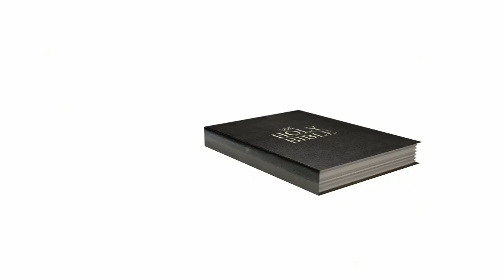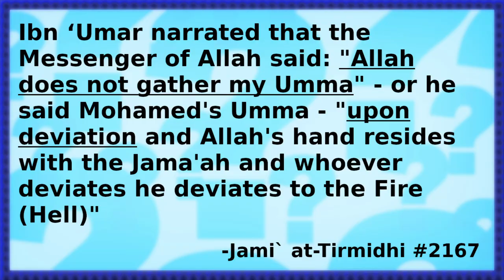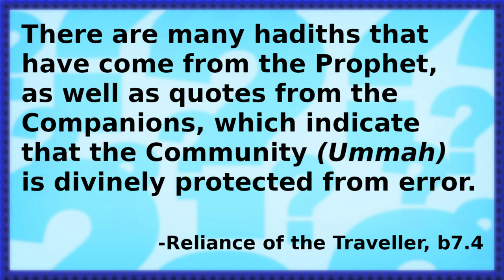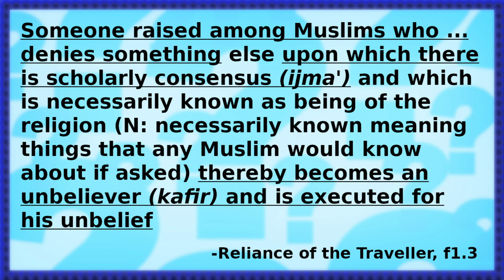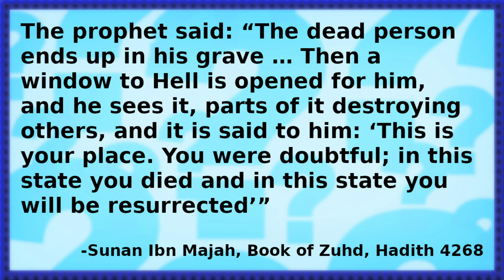Understanding Islamic Truth (Is Yasir Qadhi a hypocrite?)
As Pontius Pilate famously asked, "what is truth?"  When outsiders look at Muslim apologists, they may see dishonesty and deceit.  However, that it partially based on their understanding of "truth."  Islamic thought sees things very differently, however, based on a different understanding of truth.  I investigate the apparently contradictory stances of Yasir Qadhi as a means of illustrating this fundamental difference in epistemology.

* "In the Hot Seat Muḥammad Hijāb Interviews Dr. Yasir Qadhi" - (removed from public view)
* "Yasir Qadhi Explains His 'Doubts'" - (removed from public view)

Other sources:
* Jami` at-Tirmidhi #2167: “Allah does not gather my Umma - or he said Mohamed's Umma PBUH - upon deviation and Allah's hand resides with the Jama'ah and whoever deviates he deviates to the Fire(Hell) ”
*Reliance of the Traveler:
-a7.2: "Unlawful knowledge includes: … anything that is a means to create doubts (n: in eternal truths)."
-b7.2: “When … consensus [exists], the ruling agreed upon is an authoritative part of Sacred Law that is obligatory to obey and not lawful to disobey. Nor can mujtahids of a succeeding era make the thing an object of new ijtihad, because the ruling on it, verified by scholarly consensus, is an absolute legal ruling which does not admit of being contravened or annulled. “
-b7.4: “there are many hadiths that have come from the Prophet (Allah bless him and give him peace), as well as quotes from the Companions, which indicate that the Community is divinely protected from error “
-f1.3: “Someone raised among Muslims who ... denies something else upon which there is scholarly consensus (ijma') and which is necessarily known as being of the religion (N: necessarily known meaning things that any Muslim would know about if asked) thereby becomes an unbeliever (kafir) and is executed for his unbelief”
*Sunan Ibn Majah, Book of Zuhd, Hadith 4268: The prophet said: “The dead person ends up in his grave … Then a window to Hell is opened for him, and he sees it, parts of it destroying others, and it is said to him: ‘This is your place. You were doubtful; in this state you died and in this state you will be resurrected’”
*"One type of disbelief (kufr) is disbelief because of doubt", IslamQA

You may freely share and modify this video however you see fit provided you 1) give credit by linking back to the original and 2) release any modifications under the same license.